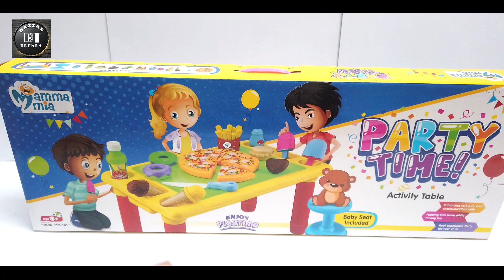kids Choice Pretend Play PARTY Set | Bazzar